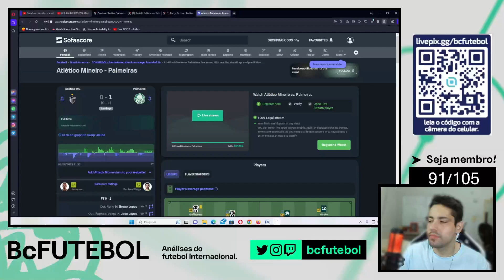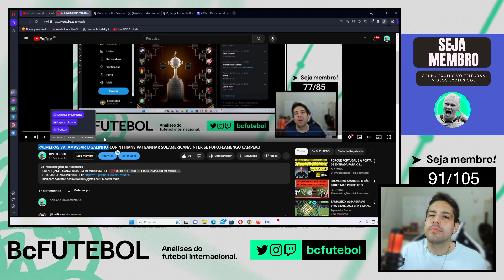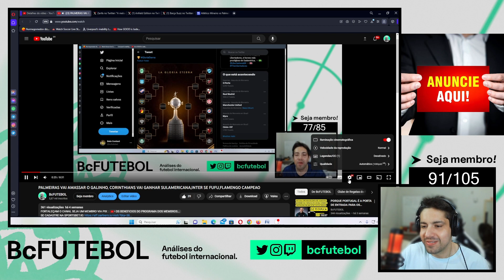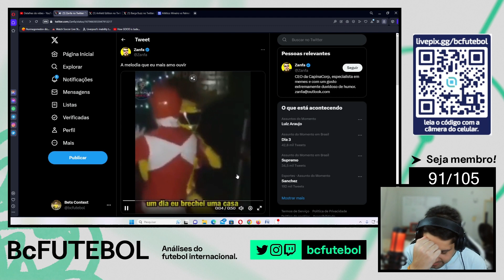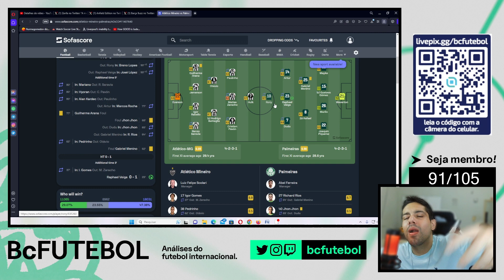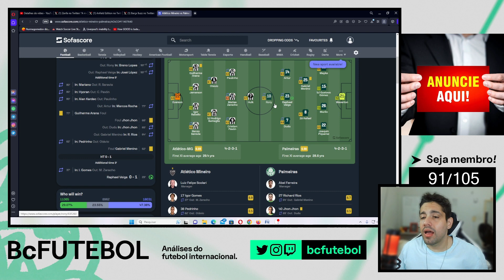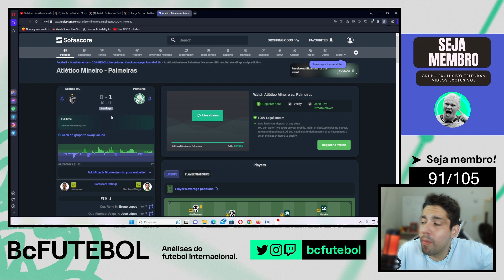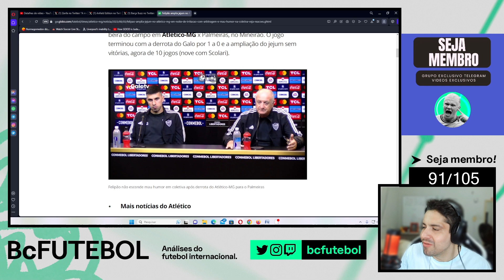TIME QUE CONTRATA O FELIPÃO É ISSO MESMO! PÓS JOGO ATLETICO 0 X 1 PALMEIRAS